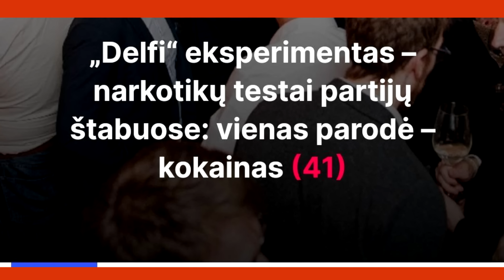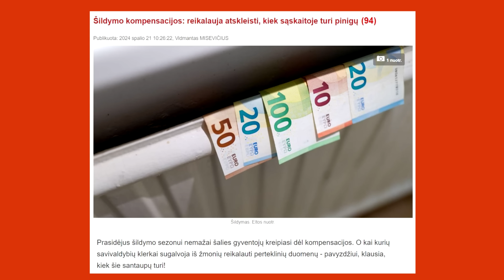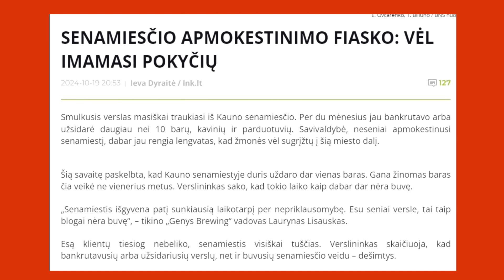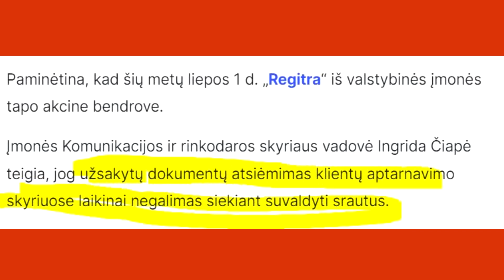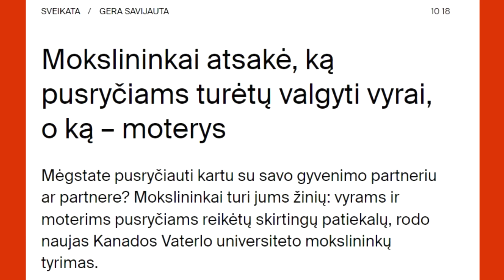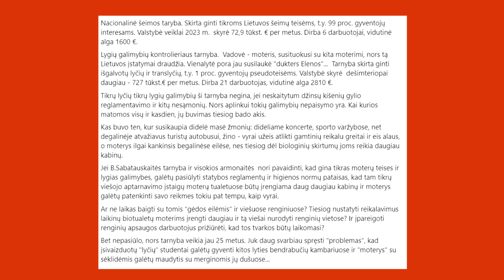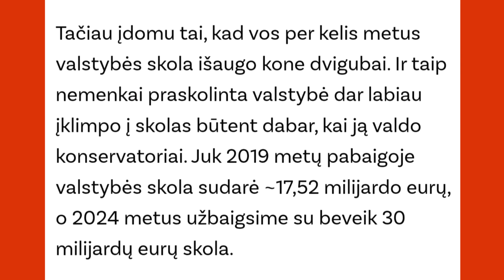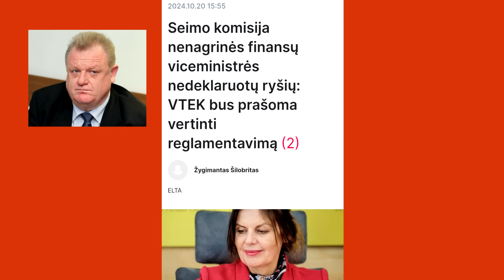Arturas Orlauskas, "Iš kiemo pusės" #636 informacinė satyros ir humoro laida, 2024 10 24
Visos kanalo teisės priklauso Jungtinės karalystės įmonei PG1 INVESTMENT LTD